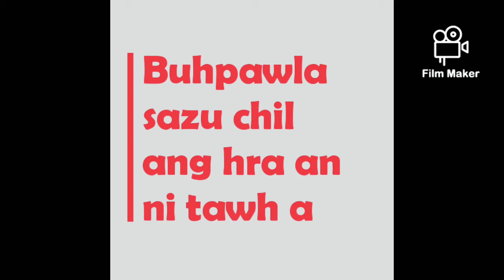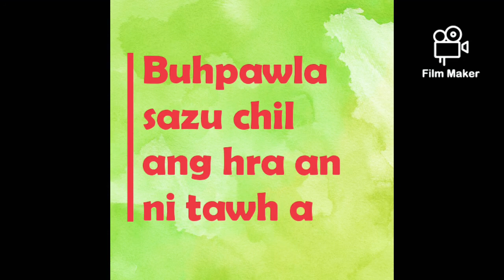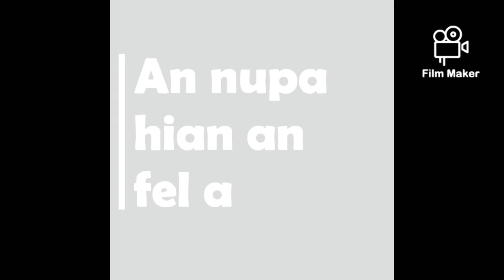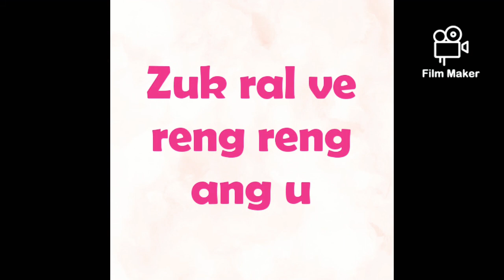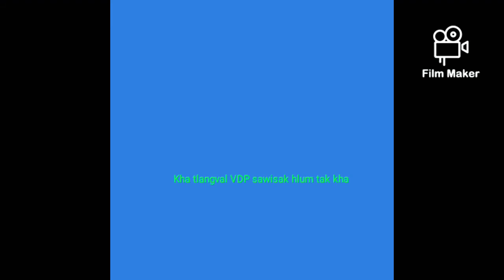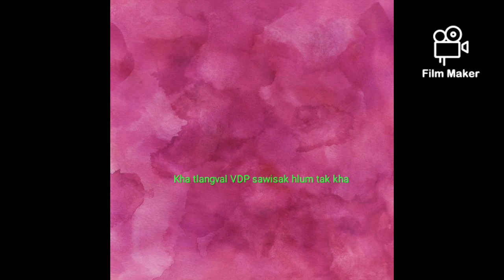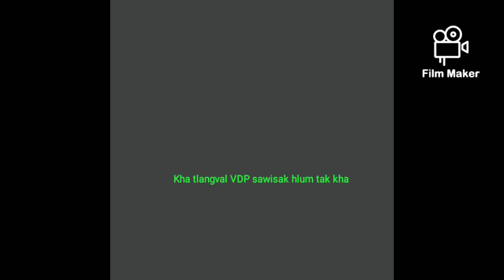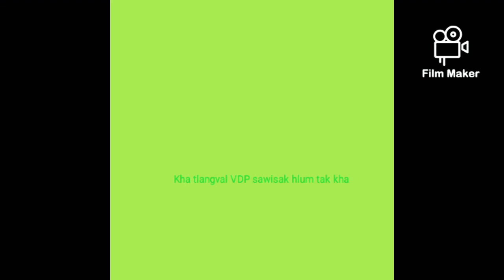KHA TLANGVAL VDP SAWISAK HLUM TAK KHA Ziak Tu : Apuia Tochhawng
Apuia Tochhawng Collection Channel